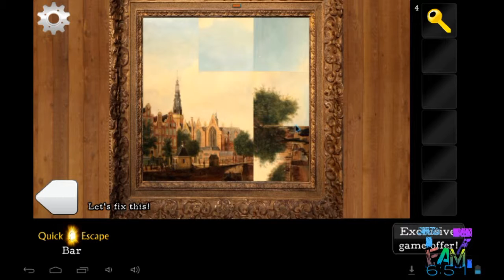Quick Escape Bar Android Game Walkthrough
Quick Escape Bar Android Game gameplay
Quick Escape Bar Android Game game play
Quick Escape Bar Android Game